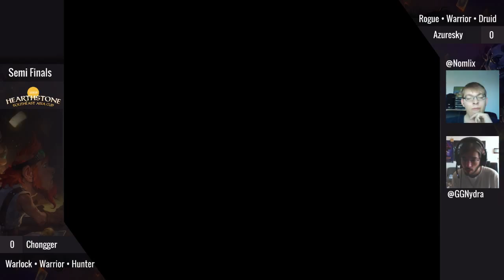GosuCup SEA #10 Semi Finals - Chongger vs AzureSky